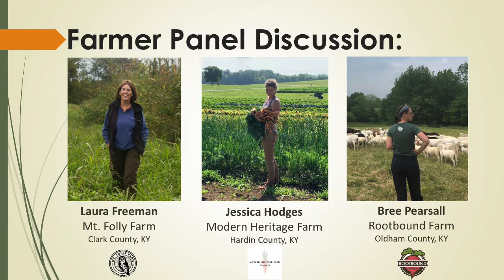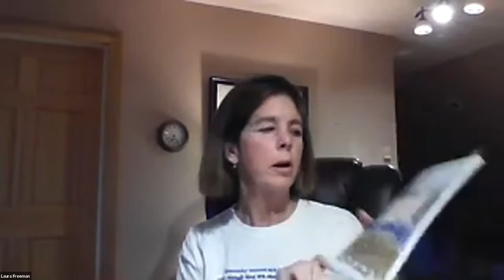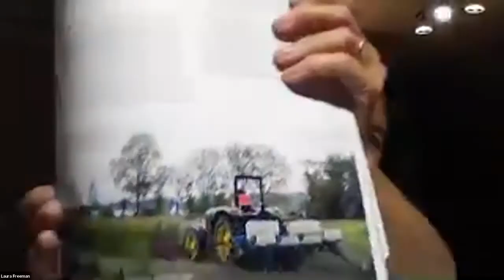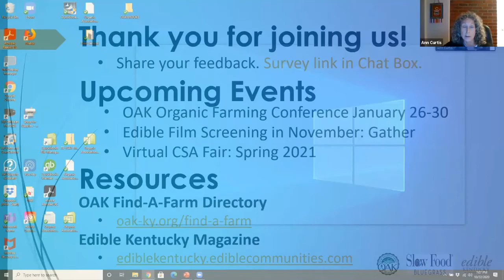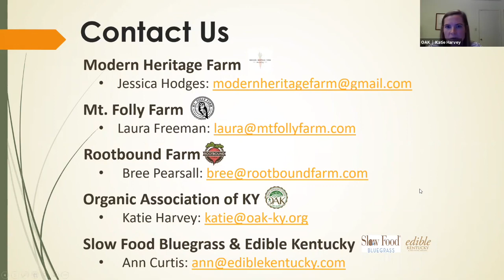Unbroken Ground film screening and KY Farmer Panel Discussion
Farmer panel discussion hosted by OAK, Slow Food Bluegrass, and Edible Kentucky on advancing regenerative, organic principles in The Commonwealth. OAK asks farmer panelists Bree Pearsall from Rootbound Farm, Jessica Hodges from Modern Heritage Farm, and Laura Freeman from Mt. Folly Farm their perspective on what regenerative agriculture means to them and their vision for organic farming in Kentucky. for regenerative agriculture inspiration.